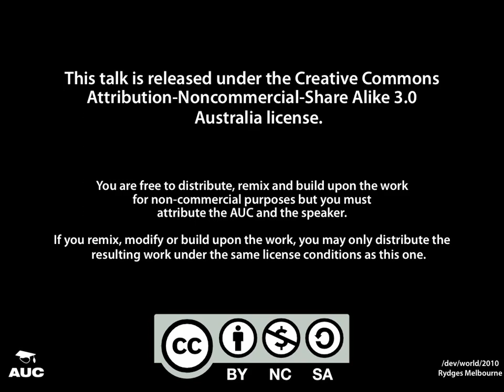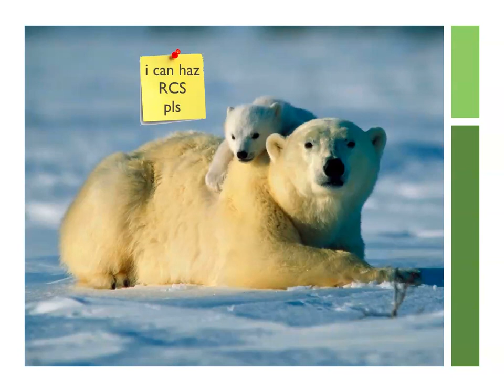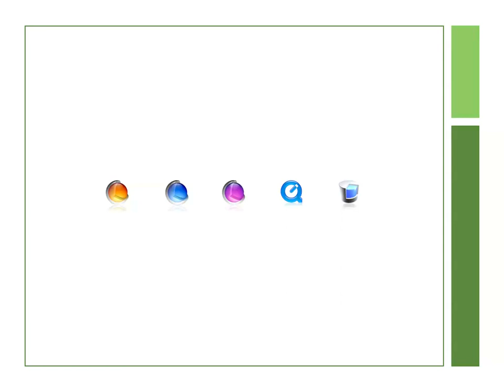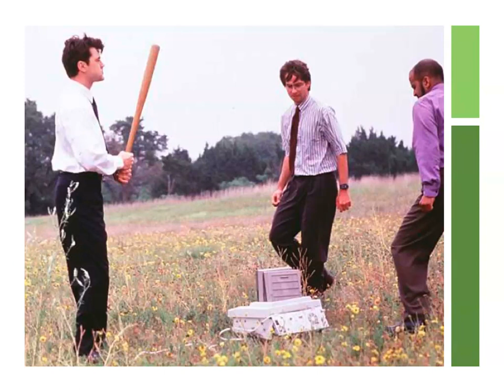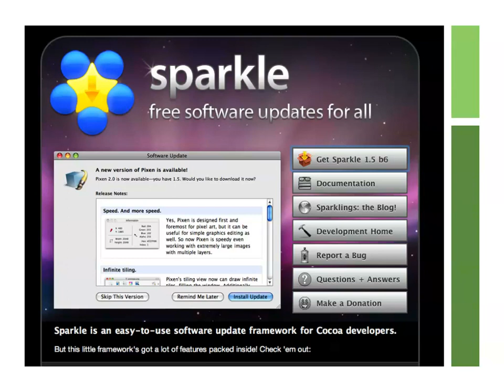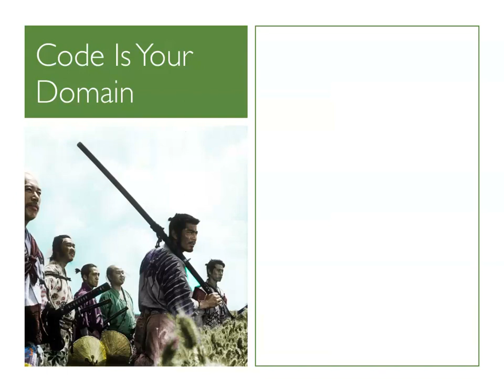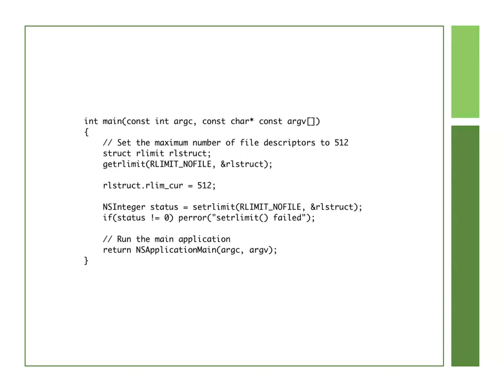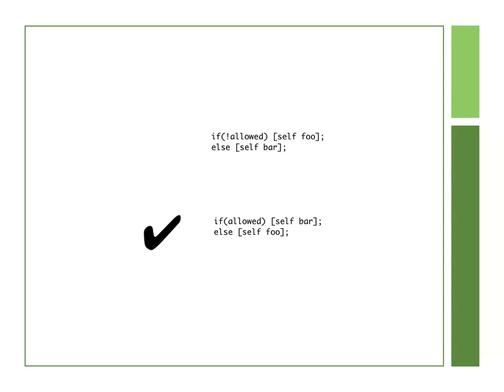The Business of Development (/dev/world/2010)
Presenter: André Pang
Coding is just one part of what makes a great product, but there’s always so much else to do and learn. So, what can you do to help ship a great product – besides coding – if you’re primarily a developer? In this talk, learn about important commercial and business issues that you, as a coder, can help to define and shape in your company. We’ll cover issues such as licensing, adopting new technologies, and minimising support costs, with an active focus on how much each line of code you write impacts your product’s welfare.